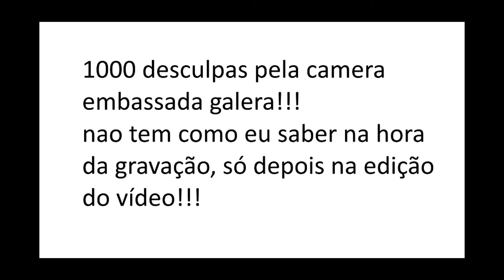PAPEL PARA RAIA 12 CORTES!!! #44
Assistam o vídeo até o final, e façam
esse corte recorte vocês também!
Comentem ai o que acharam do vídeo e
 deixem sugestões de vídeo, sua opinião
 é muito importante para o crescimento
 do canal!!
Até o próximo vídeo, vlw!!!